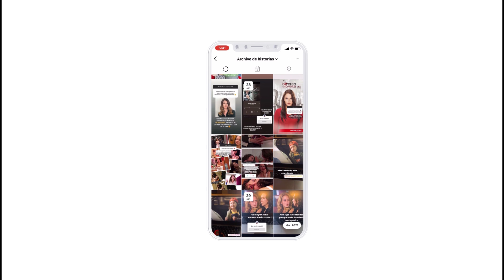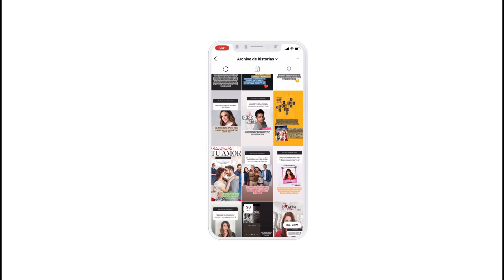Grandes villanas por primeras actrices DOÑA JACINTA